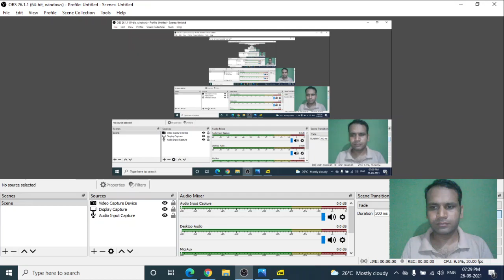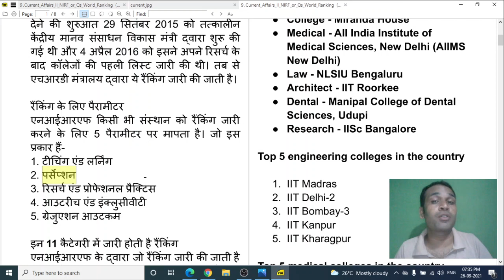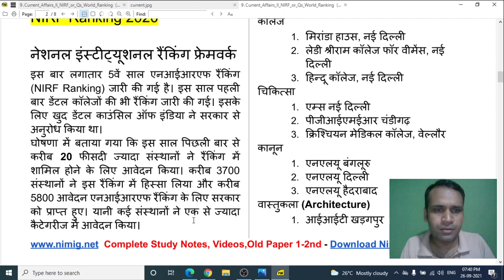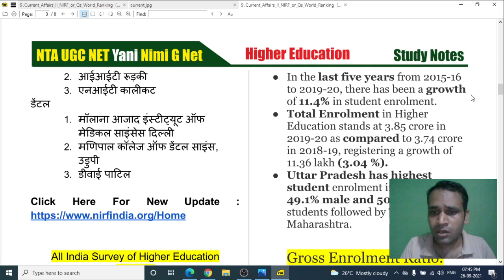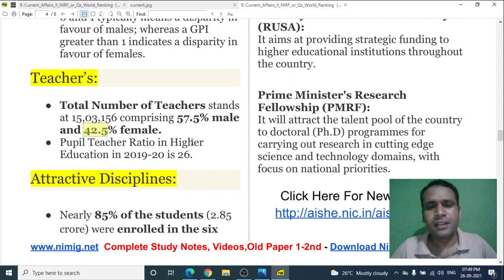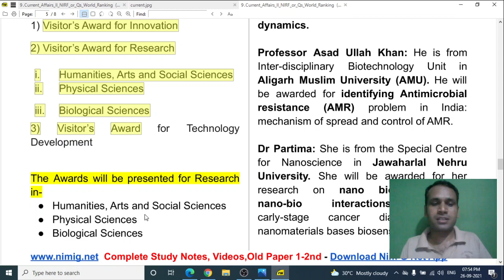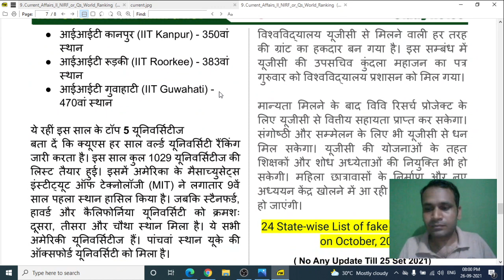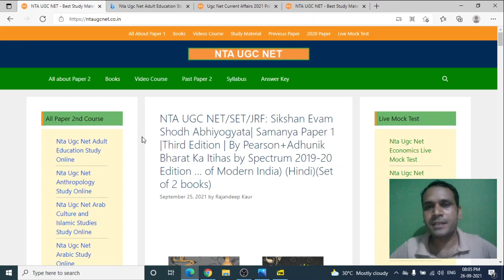Ugc Net Current Affairs 2021 Pdf II Nta Ugc Net Higher Education Current Affairs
In this video Latest ugc net current affairs 2021